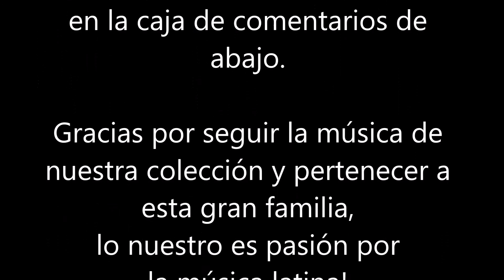Expresión Latina: (2016) Johnny Ventura (Feat. Omara Portuondo) - Nada de ti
A pesar de ser Antillas y de hacer música latina, la visita del 'Caballo Mayor de República Dominicana" Johnny Ventura a la isla de Cuba, la Bella, ha sido un hito histórico y grandilocuente, por la trascendencia de su presencia en medio de hermanos del arte, como por el premio Cubadisco 2016 que recibió por su álbum "Tronco Viejo", año 2016, bajo el sello EGREM, producción de J&N Records, de los productores ejecutivos dominicanos Juan Hidalgo y Nelson Estévez.

Cubadisco es la Feria internacional más importante de la industria discográfica de la música cubana. Es organizado por el Instituto Cubano de la Música y el Comité Permanente de la Feria Internacional.Cada año se dedica a un país y a un género musical, y además rinde homenaje a personalidades y artistas con una destacada labor creadora en el campo de la música cubana.

“Todo empieza como si fuera un cuento de hadas. Aquel jovencito que escuchaba en las emisoras de radio locales la música cubana, hoy está próximo a celebrar 60 años de carrera artística. El dial de la radio se llenaba con el sonido de Radio Habana Cuba y Radio Progreso con sus radio-novelas. De ese modo fui conociendo a Cuba desde la distancia”, ha señalado Johnny Ventura a propósito de su más reciente producción discográfica.

El álbum "Tronco Viejo" está integrado por cinco escritos por Tony Ávila, dos de Edesio Alejandro, otro par de la autoría de Johnny Ventura y uno del folclor cubano, que lleva la firma de Graciano Gómez. En el fonograma, Ventura canta junto a Omara Portuondo, Silvio Rodríguez, Gilberto Santa Rosa, Edesio Alejandro y el propio Tony Ávila.

“Hacer un dúo con Silvio Rodríguez no fue difícil. Nos conocimos en el estudio de grabación y la empatía fue inmediata. Ambos sentíamos una admiración recíproca. La canción María, de Edesio Alejandro, tiene raíces muy cubanas y está marcada por la fusión. A Omara la admiraba desde jovencito cuando la oía en el Cuarteto Las de Aida. Tenemos un disco de colección por la categoría profesional de los músicos y arreglistas. Quizá sea al disco más significativo de la historia de mi vida por ese sueño de niño de venir a Cuba y hacer un producto artístico cubano", afirma Ventura.

“Generalmente no canto cosas que no me gustan. Al final, este disco me gusta, me llena y me satisface. Suena exactamente como tenía que sonar. En él está presente la sonoridad del siglo XXI con las raíces de la música cubana. Este disco va a ser una excusa para otro sueño: enfrentar al público cubano en conciertos por toda la Isla”, concluye el cantautor dominicano.